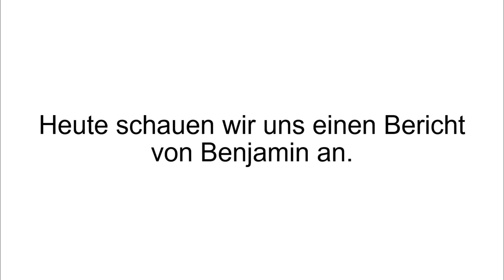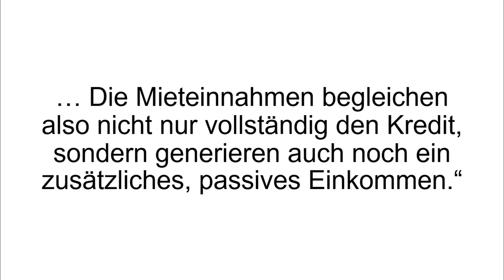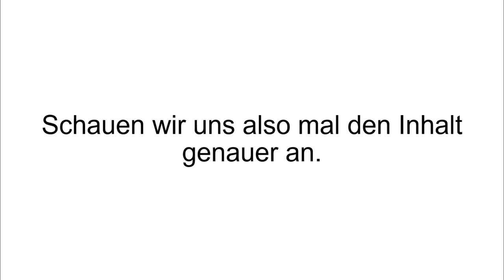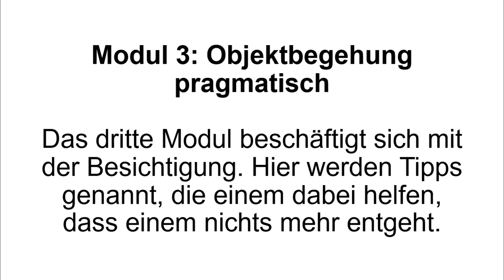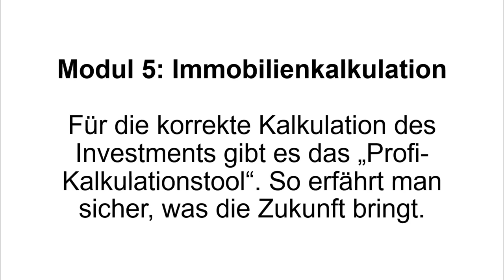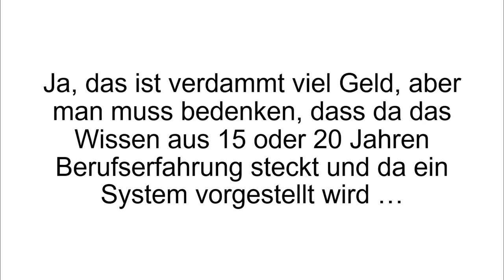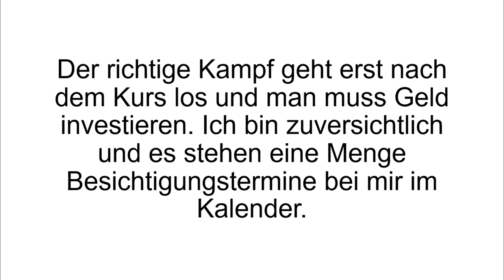[FAZIT] Immobilien Insider Videokurs Erfahrungen + Test - Betrug oder Seriös?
Immobilien Insider Videokurs Erfahrungen. Beim Immobilien Insider Thomas Knedel erfahrt Ihr wie man sein Geld geschickt und vor allem gewinnbringend in Immobilien investieren kann.

Thomas Knedel ist der Experte in diesem Coachingprodukt. Er ist studierter Bauingenieur und Immobilienökonom. Im Laufe seiner Karriere bei diversen Immobilien-Investmentgesellschaften konnte er viele Erfahrungen sammeln. Nachdem er sich damit einen privaten Immobilienbestand aufgebaut hat, machte er sich an den Aufbau seiner eigenen Immobilien-Managementgesellschaft.

Heutzutage kann er sich auch Bestseller-Autor nennen mit der Veröffentlichung von „Erfolg mit Wohnimmobilien“. Der Immobilien Insider Kurs verspricht „in 6 Monaten zum professionellen Immobilieninvestor“ zu werden. Die Videos erklären ganz genau wie der Immobilieninvestment-Zyklus abläuft. All das nötige Wissen wird in 12 umfangreichen Modulen vermittelt. Kurz gesagt: er führt Dich durch die drei wichtigsten Schritte: Einkauf, Management und Verkauf. Es fängt damit an, dass er die verschiedenen Portale zeigt und wie man dort schon profitable Projekte erkennt. Als nächstes wird das Thema „Standortcheck“ besprochen und wie man den Standort eines Objektes aus der Ferne schon einschätzen kann. Weitere wichtige Themen sind die Immobilienfinanzierung und die Immobilienkalkulation. Auch diesen beiden wird ein einzelnes Modul gewidmet.

Anschließend geht es um aufwertende Maßnahmen und gewinnbringende Flächenerweiterungen, die man am Objekt durchführen könnte. Ein Modul beschäftigt sich mit sieben unterschiedlichen „Geldströmen“, die Wohnobjekte bieten. Die letzten Module zeigen was man beim Gebäudemanagement beachten muss und wie man ein Objekt verkauft. Gerade das letzte Modul ist vital für den Kurs: besprochen werden Preisfindung, Makler, Verkaufsvorbereitung und Verhandlung. Wer grundlegendes Interesse zum Thema Immobilien hat und wie man in diesem Bereich sein Geld anlegen und vermehren kann, der sollte sich unbedingt das Video anschauen!

Wenn Du mehr zum Immobilien Insider Videokurs erfahren willst, dann schau JETZT bei Produkt-Kenner.de vorbei!